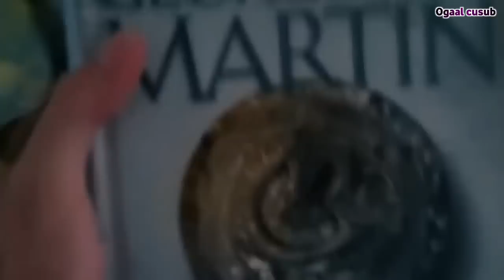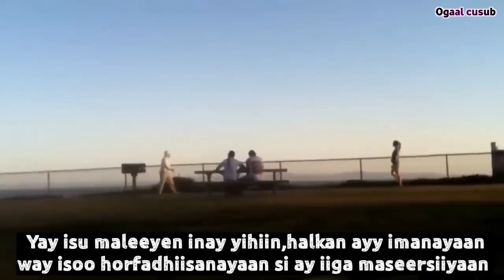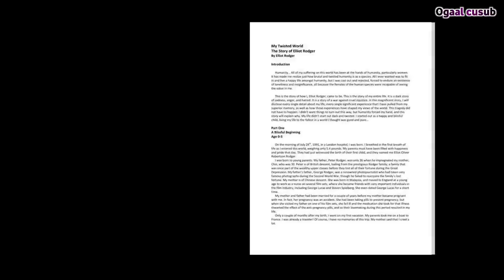wiilkan gabdhihii oo dhan ayaa diiday daawo wuxu sameeyay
wiilkani gabdhihii oo dhan ayaa diiday daawo wuxu sameeyay